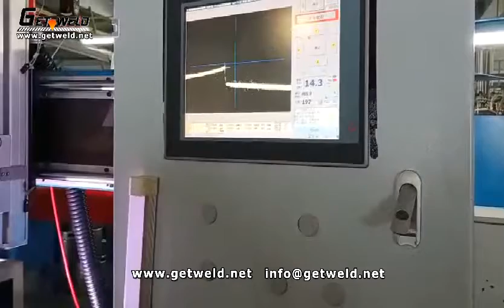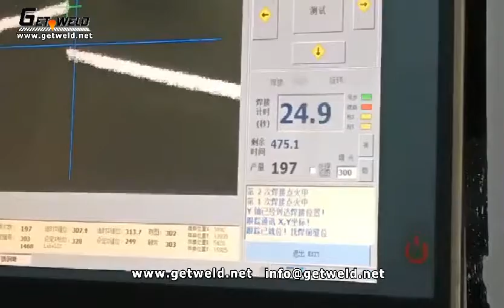Stainless Steel Beer Drum Circular Welding Machine with Laser Tracking System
Stainless Steel Beer Drum Circular Welding Machine

нержавеющая сталь пиво бочка круглый сварочный аппарат